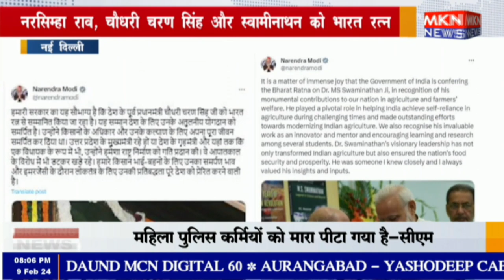नई दिल्ली - नरसिम्हा राव, चौधरी चरण सिंह और स्वामीनाथन को भारत रत्न